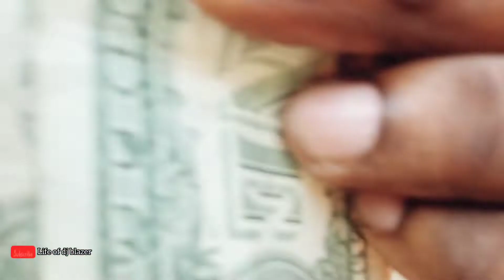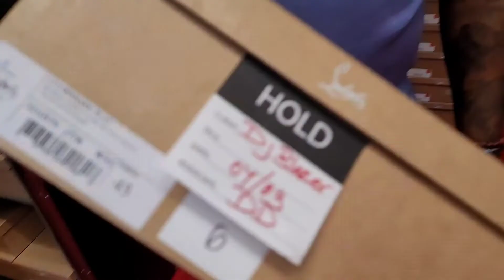HOMELESS & BEGGING AT BRT